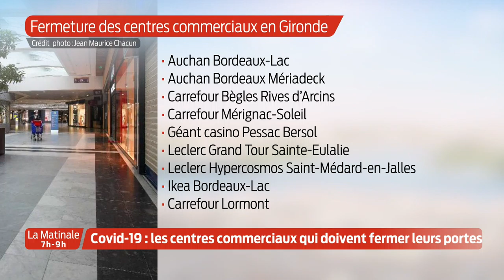La Matinale | Le focus sport | Lundi 1er Février